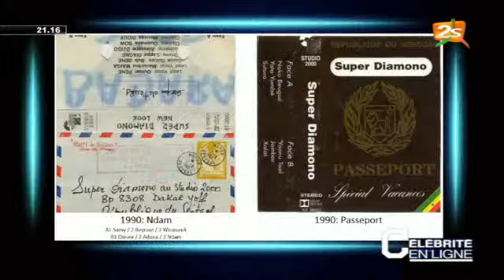LAMINE MAIGA COMMENTE SES PHOTOS, REVIT CES INSTANTS ET REVIENT SUR SA RELATION AVEC OMAR PENE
- INVITES: CHEIKH OMAR SY OSIDEA, ABDOU AZIZ DIOP VICE PDT FORUM CIVIL
- CHRONIQUEURS: HELENE TINE, FATOU SOW SARR ET AMADOU DIAW